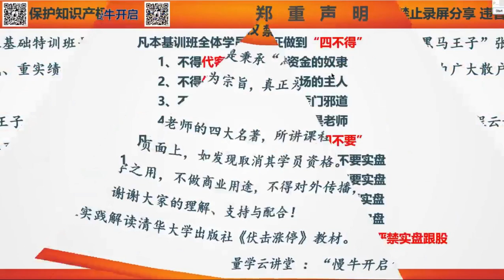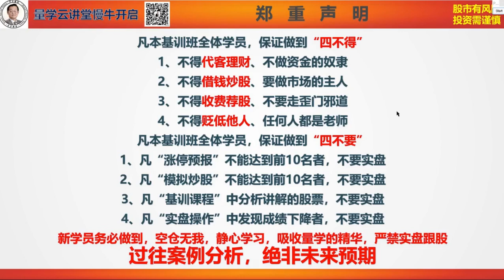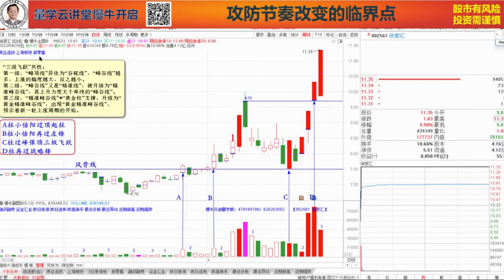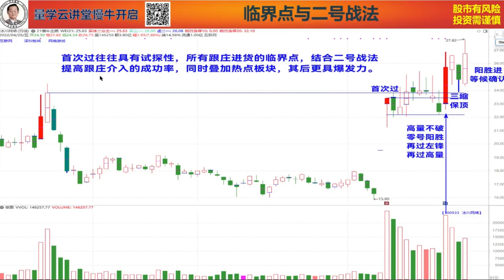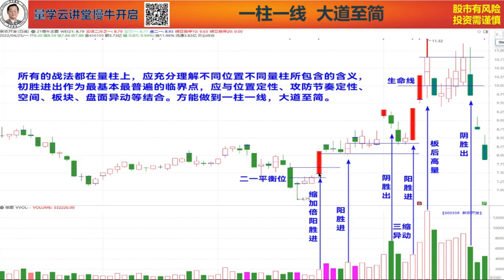量学朱永海05段03课 跟庄进退的临界点